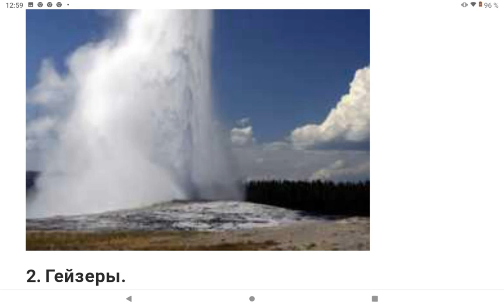Зрелищные природные явления : солнечное затмение и другие ...